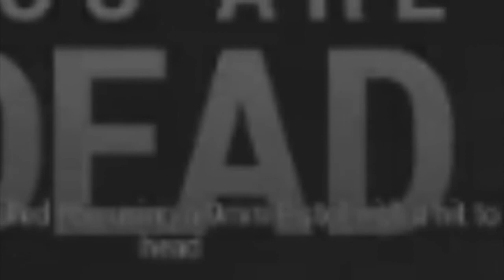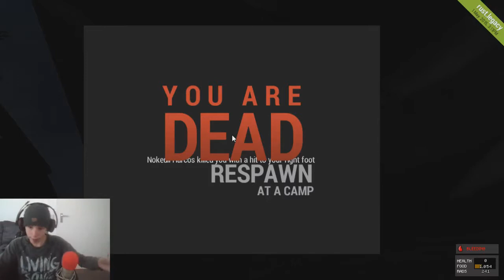Rust #1 Dutch - Het loot avontuur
Dit kanaal is aangemaakt op: 2-8-2014: zaterdag 2 augustus 2014
Eigenaar Gino bok